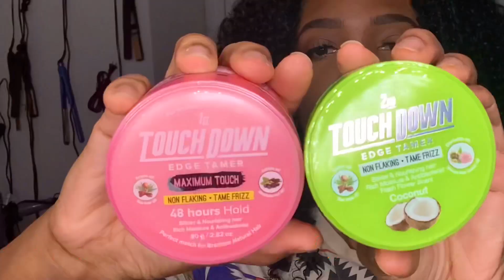HOW TO SLAY AND LAY YOUR EDGES | Feat Touchdown Edge Tamer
💋Social Media 💋

Location: US -Columbia, SC

Link to edge control